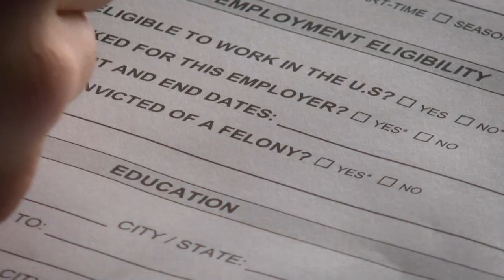Women welders forge their futures for life after prison, thanks to new CMCC lab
Seven of the eight women are incarcerated residents at the Southern Maine Women's Re-entry Center in Windham, a Maine Department of Corrections facility.